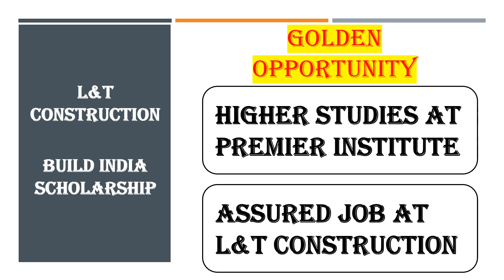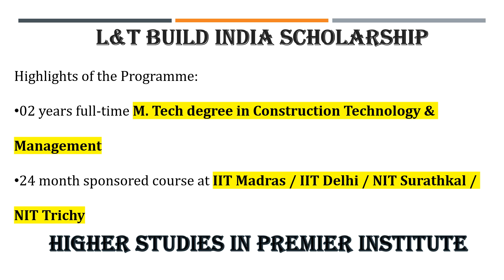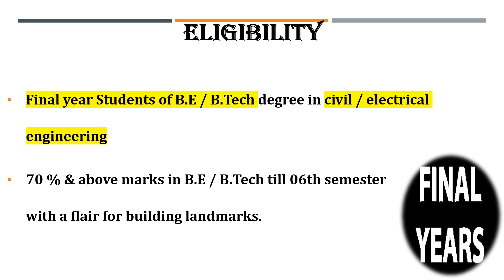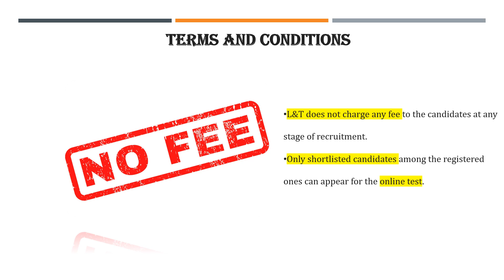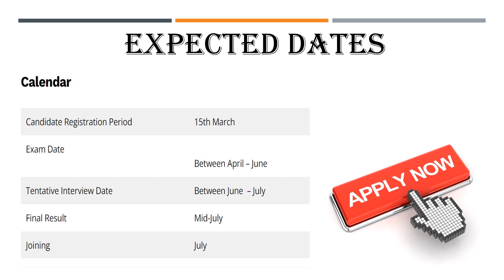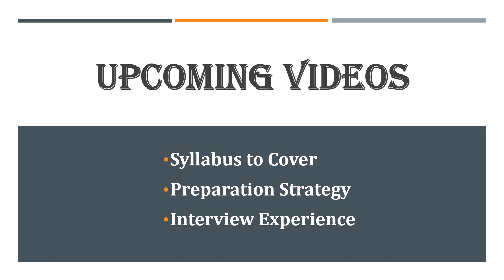L&T BIS | MTECH WITHOUT GATE | L&T JOB VACANCY | L&T JOB FOR FRESHERS |CIVIL JOB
L&T Build India Scholarship will be helpful for the final year students of BTech and the selected candidates will be getting Rupees 13,400 per month for around 24 months. The full fee will be sponsored for the MTech courses of the beneficiaries. The candidates will have to score a minimum of 70% marks to avail the benefits of this scholarship. The candidates have to make sure that they score a good amount of numbers to successfully get the benefits of this scholarship.

L&T_Company_Job_Recruitment_2021|
l&t company recruitment|l&t recruitment 2021|l&t jobs for freshers|l&t jobs for civil engineers freshers 2021|l&t job vacancy for diploma holders|l&t recruitment for iti | l&t contract basis job| l&t jobs| Civil freshers job
l&t recruitment for iti fitter| l&t company jobs in hyderabad| l&t company jobs|
l&t company jobs in bangalore| l&t company jobs in coimbatore| L&t company jobs in chennai|l&t company mechanical jobs| l&t construction company jobs| jobs in tamilnadu | construction job vacancy| engineering jobs

Fresher Engineer job Recruitment 2021
Engineering job update
Civil diploma jobs fresher mechanical engineering jobs Graduate eng trainee vacancies,
Diploma electrical job vacancy 2021
Diploma mechanical vacancy 2021
Engineering trainee vacancies,
Graduate Engineer Trainee Vacancies,
Mnc company Hiring,
Off campus drive for 2021 batch,
Trainee engineer,
Diploma civil mechanic electrical job vacancy 202 Electrical fresher jobs
Graduate engineer trainee job
Graduate trainee jobs
Trainee job,
graduate trainee jobs,
Mechanical Civil Electrical Fresher job,
Electrical vacancy 2021, Job vacancy 2021,
Mechanical diploma job fresher,
Mechanical fresher jobs,
Off campus drive job,
Technical jobs Trainee engg
Trainee engineer job
Mnc job,
Mnc company hiring,
Mnc hiring,
Graduate Eng Trainee Vacancies Be diploma fresher job off campus drive for 2021 batch,
Civil fresher jobs,
Diploma trainee jobs,
Engineer fresher hiring,
Engineering fresher jobs,
Mnc company hiring for Freshers